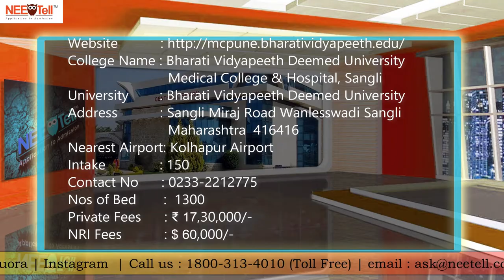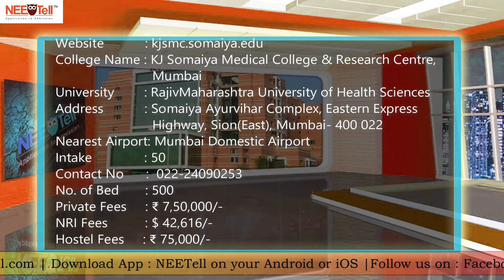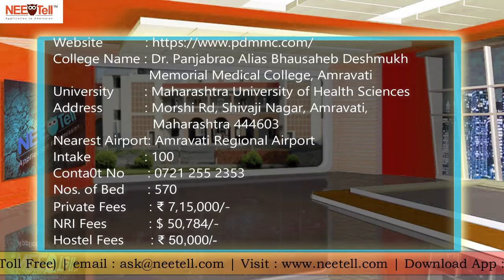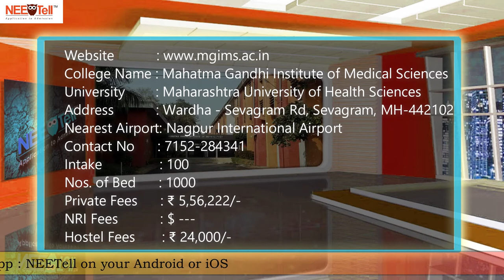🔝1️⃣0️⃣ Top 10 Medical Colleges in Maharashtra | NEETell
The top 10 Private Medical Colleges in Maharashtra in 2019 offering MBBS courses are ranked on the following factors:

• Quality of students
• Year of establishment
• Location
• Infrastructure
• Industry interface
• Academic productivity
• Number of MBBS seats
• Laboratory facility
• Safety & security
• Exposure

Hope you found the video helpful.
For more information about Medical Colleges in India or any detailed information on NEET - National Eligibility Cum Entrance Test - make sure